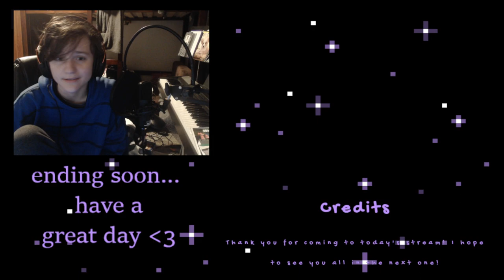HI GUYS!! Nothing happened :D